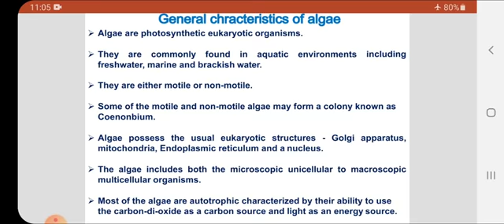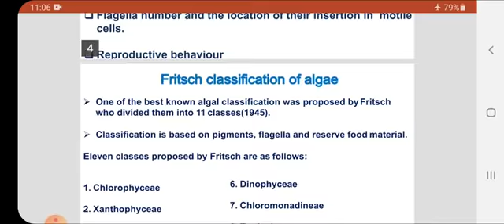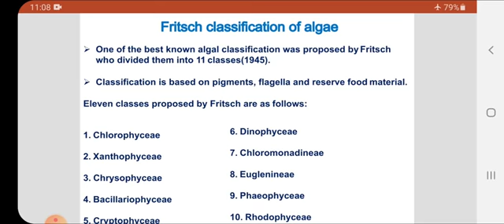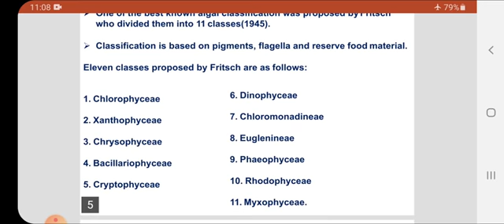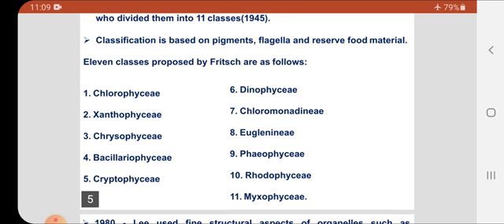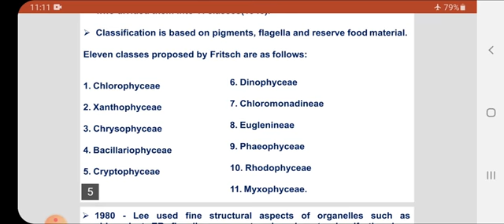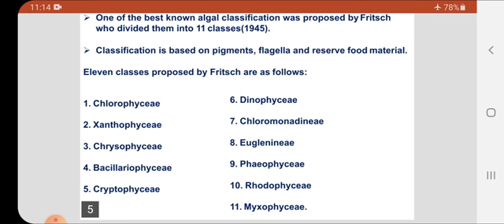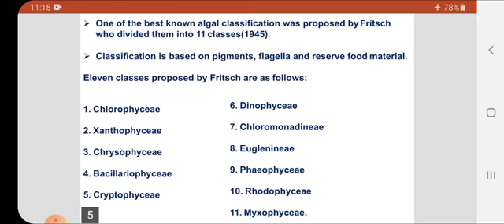Classification of Algae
Dr.Irvinder Kochar
Govt. College, Suratgarh